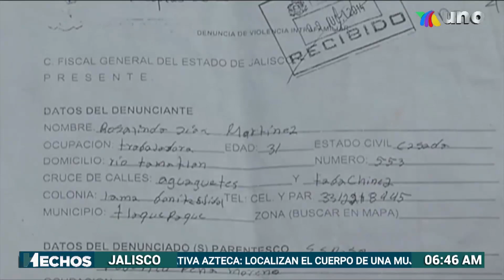Cinco mil cuatrocientas parejas se divorcian al año en Jalisco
En Jalisco son cinco mil cuatrocientas parejas las que deciden divorciarse al año. La información con Alejandra Gómez